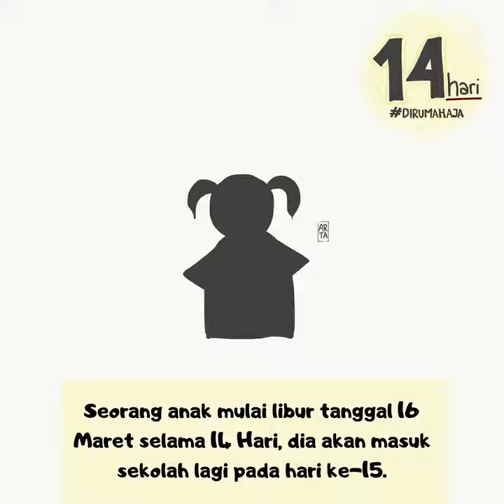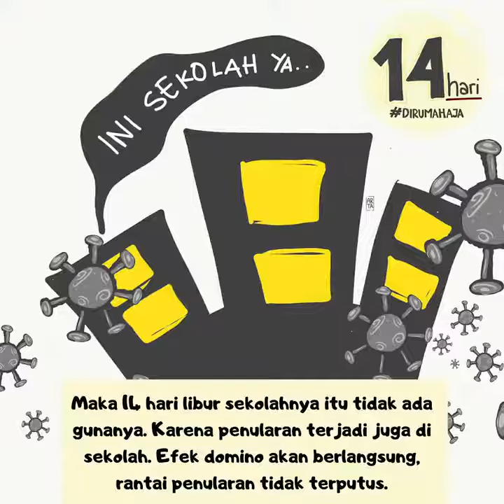Save People Alasan 14 hari Libur 16 Maret sampai dengan 28 Maret 2020